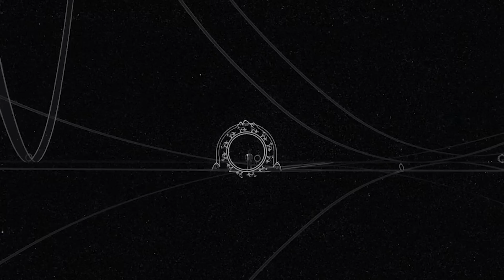MUNDO ENTRE MUNDOS: STAR WARS VAI TER VIAGEM NO TEMPO!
O tema da viagem no tempo pegou de vez na ficção, várias obras estão explorando isso, ou usando esse tema como ferramenta pra contar histórias e com Star Wars não é diferente. A série da Ahsoka vem aí e a franquia parece que vai se aproximar da Marvel com o chamado Mundo Entre Mundos. Já ouviu falar? Não sabe o que é? Então vem comigo que eu explico!

AC Alphaville
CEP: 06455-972